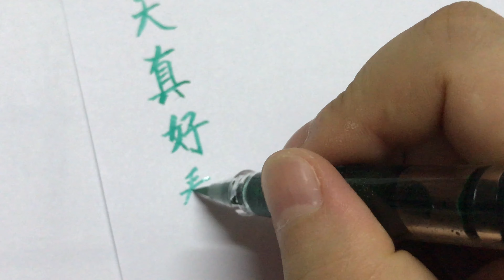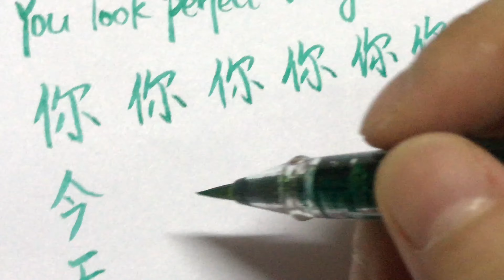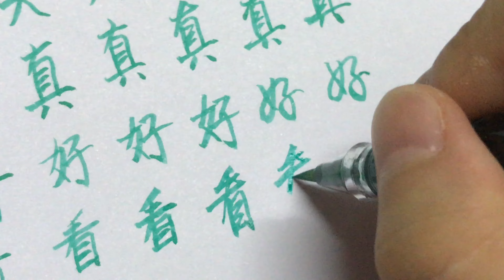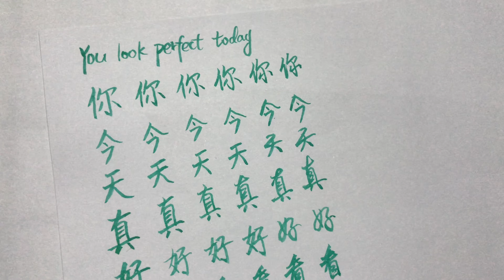Writing Chinese characters from neat to cursive | You look perfect today | 你今天真好看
Brush fountain pen I use